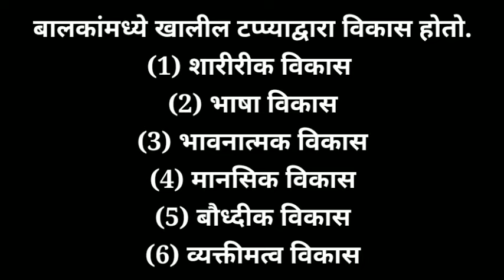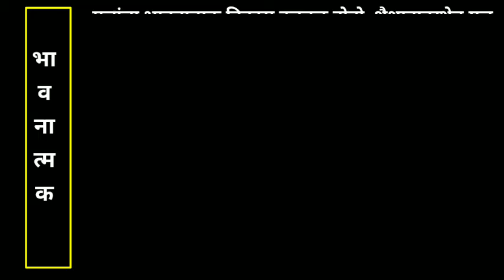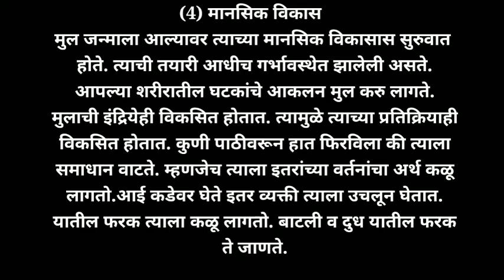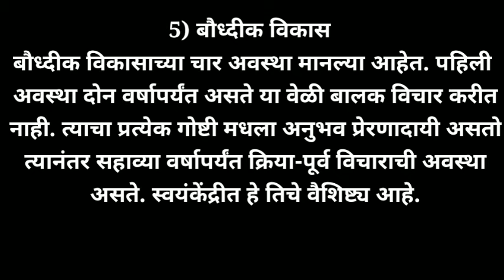बालकांचा विकास व वाढ (बालमानसशास्त्र) basic for montessory course part 2